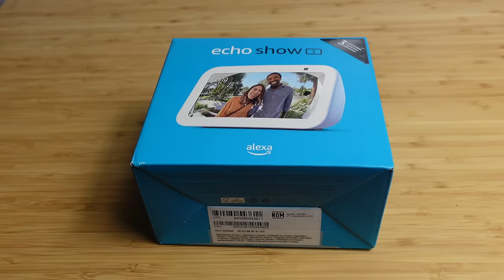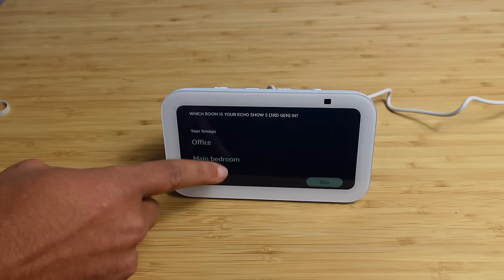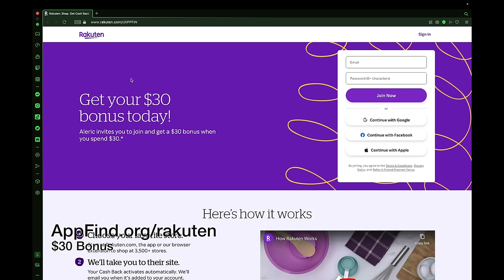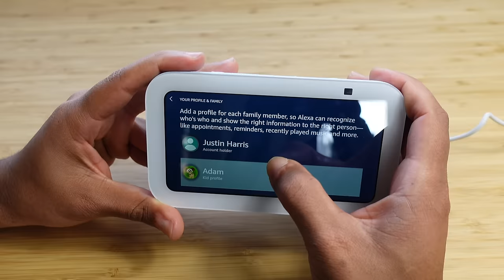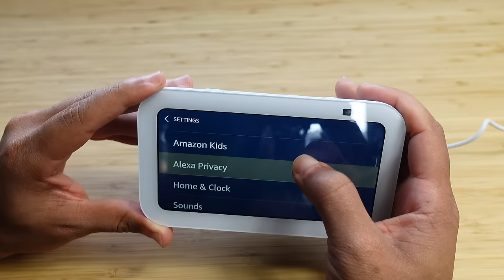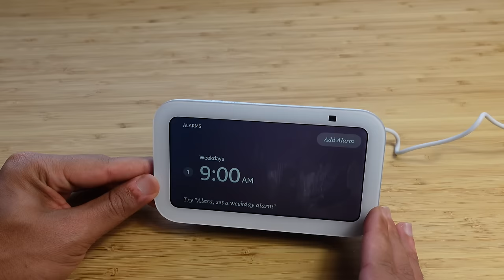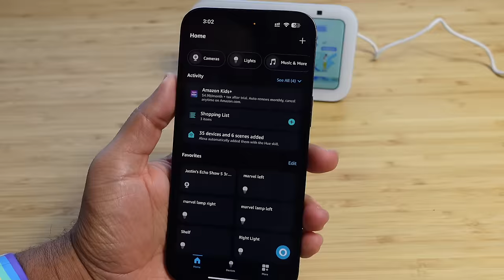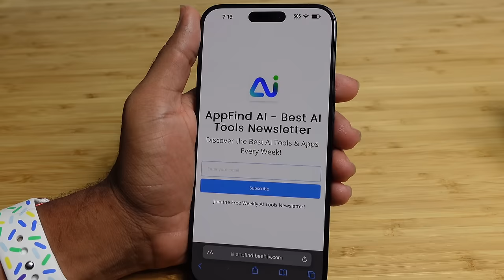Echo Show 5 - Complete Beginners Guide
In this video, we check out the Amazon Echo Show 5.

Let us know what your favorite Echo Show 5 feature is in the Comments!

Sign up to the AppFind AI Newsletter to get the Best AI Tools delivered to your Email Inbox Every Week -- Using this